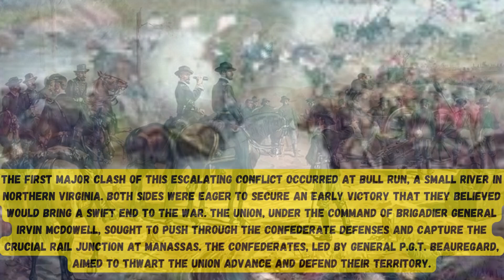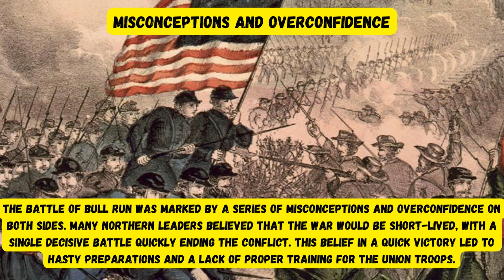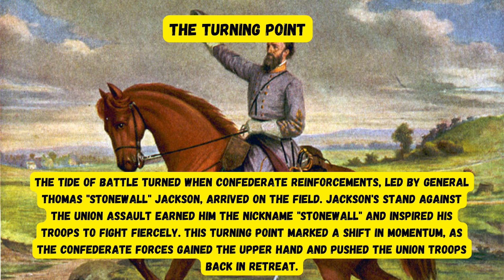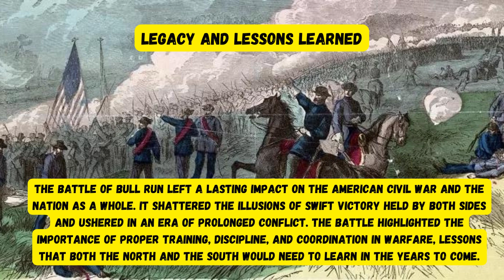The Battle of Bull Run |The battle of bull run facts | American civil war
🔥 Unforgettable Moments in History: The Battle of Bull Run 🔥

Welcome to a riveting dive into the pages of history as we unravel the gripping tale of The Battle of Bull Run. 🏞️ In this captivating YouTube video, we'll transport you back to the American Civil War era, where courage clashed with conflict on the battlefield. Join us as we recount the dramatic events of this pivotal engagement that shook the nation to its core!

🎥 Experience the Drama:
Step into the shoes of soldiers and commanders as we recreate the atmosphere of the battlefield. Through expert narration and immersive visuals, we'll bring to life the tense build-up, the strategies employed, and the heart-pounding moments of the battle that unfolded on the fields of Manassas, Virginia.

📜 Uncover the Background:
Before the first shots were fired, a nation stood divided. Explore the complex backdrop of political tensions, ideologies, and regional differences that set the stage for this monumental clash. Learn about the key figures who played pivotal roles and the circumstances that led to this historic confrontation.

⚔️ Strategies and Tactics:
Witness the clash of military minds as Union and Confederate forces clashed head-on. From tactical maneuvers to strategic decisions, we'll dissect the battle plans of both sides. Gain insights into the challenges they faced, the surprises that arose, and the fluid nature of warfare during this era.

🏆 Impact and Aftermath:
Discover how the outcomes of the Battle of Bull Run reverberated throughout the war and beyond. Delve into the immediate aftermath, the lessons learned, and the ways in which this engagement reshaped the strategies of both sides. Explore how the battle impacted civilian perceptions and brought the harsh realities of war home.

🔍 Historical Significance:
The Battle of Bull Run marked a turning point in the Civil War, highlighting the gravity of the conflict and the resilience of the American people. Learn about the echoes of this battle that can still be felt in modern times, from its impact on military tactics to its place in the collective memory of the nation.

🔗 Join the Historical Journey:
Whether you're a history enthusiast, a student eager to learn, or simply curious about pivotal moments that shaped our world, this video promises an engaging and educational experience.

Let's honor the valor and sacrifice of those who participated in the Battle of Bull Run by remembering their stories and the impact they had on the course of history.